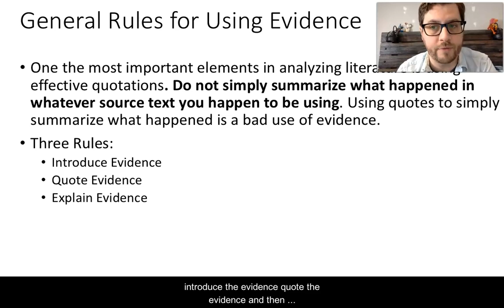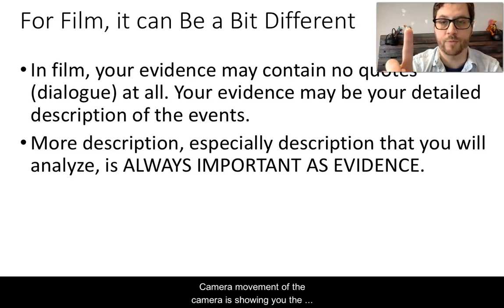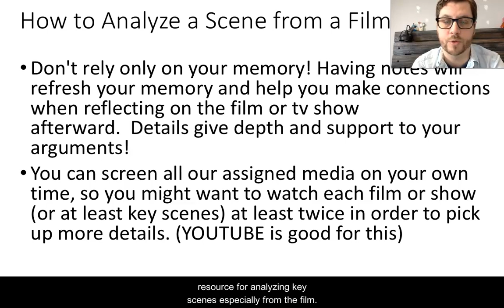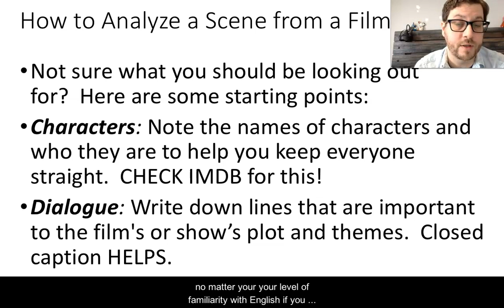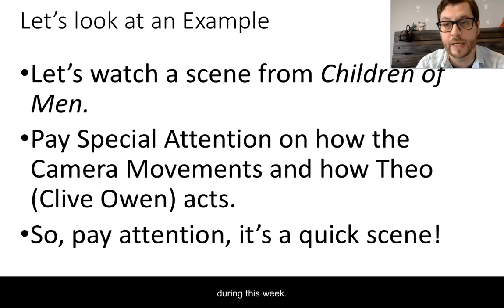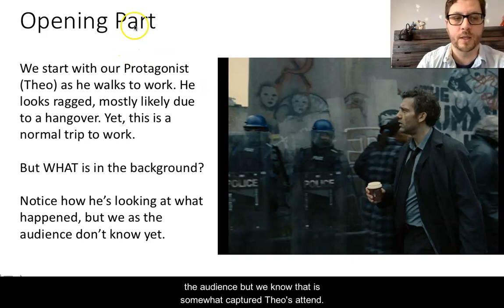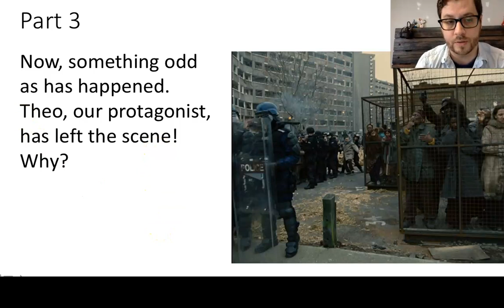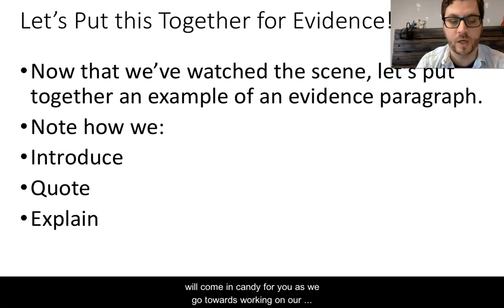Eng 111--Use Evidence from a Film pt 1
Eng 111--Using Evidence from a Film, part 1.